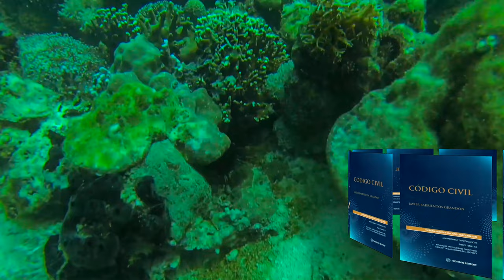Código civil. Libro II. Título V. DE LA ACCESIÓN